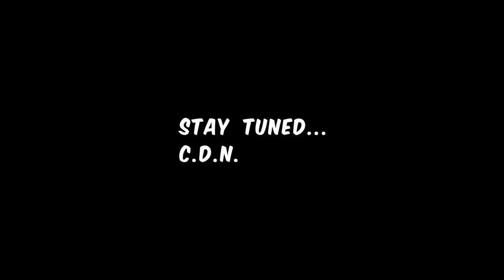Czy to koniec remontu?? Jak zamontować okno w przyczepie kempingowej?? vlog 082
Kolejny etap naprawy naszej przyczepy kempingowej. Powoli finał, ale przed nami jeszcze mnóstwo małych rzeczy. Coś zaczynamy, potem czekamy aż wyschnie, a w międzyczasie robimy coś innego :)
Kończymy budować boczną ścianę - wklejamy ostatnie fragmenty styropianu, blachy aluminiowej i wewnętrznej sklejki.
Mateusz z wyjazdu do Wrocławia przywozi nowe boczne okno, przy okazji zakupione w Ostrowie Wielkopolskim.
Czy montaż nieotwieranego okna to łatwa sprawa? Zobaczcie sami!
Montujemy okno przednie oraz nowy zaczep na dyszlu. Zaraz po nich pojawia się nowa wiązka kabla do gniazda przy haku oraz ramka i drzwi od bakisty.
Na koniec "zamykamy" narożniki przyczepy i montujemy posklejane, uprzednio popękane zderzaki.
Czy w tym odcinku uda nam się skończyć cały remont??

Numer naszego konta bankowego: PL 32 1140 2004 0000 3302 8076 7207

Muzyka:
Kicktracks - Chill Hip-Hop Summer Boom Bap Beat Instrumental